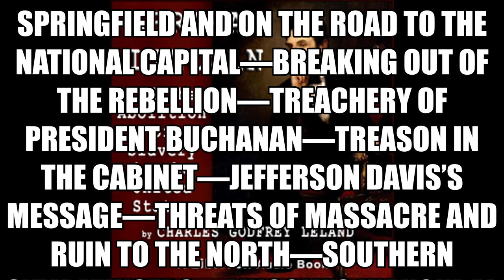Abraham Lincoln and the Abolition of Slavery in the United States CH 06 Full Audiobook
Abraham Lincoln and the Abolition of Slavery in the United States

Charles Godfrey Leland (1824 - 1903)

The book is a biography of Abraham Lincoln with emphasis on how his personality and beliefs impacted the history of the American Emancipation and its causes. The book is very well written, easy to read and includes incredible historical information being written by a man who was there during the civil war. He even fought in the war and was able to add his insight into the happenings from his own perspective. This book would add knowledge to anyone who really wants to know the truth about Abraham Lincoln and the Civil War. - Summary by philip chenevert

Language: English